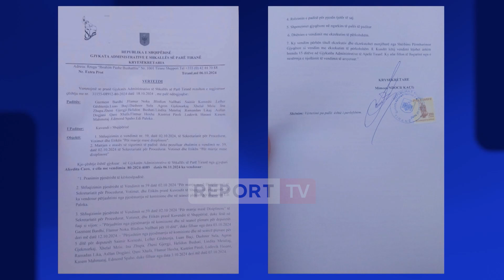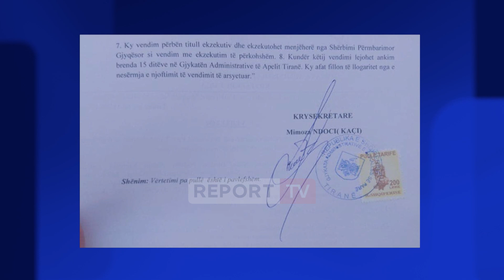Gjykata Administrative shfuqizon vendimin e Kuvendit për përjashtimin e 24 deputetëve të PD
Gjykata administrative anulon përjashtimet e deputetëve të opozitës nga punimet parlamentare, duke rrëzuar vendimin e Kuvendit për përjashtimin me 40 dhe 60 ditë të më shumë se 20 ligjvënësve demokratë. Ajo vendosi të ulë në 10 ditë përjashtimet për 3 deputetë dhe në 5 ditë për pjesën tjetër, duke bërë të mundur rikthimin në Kuvend të opozitarëve.